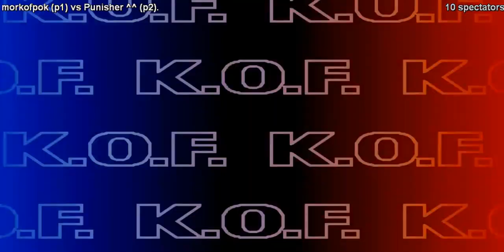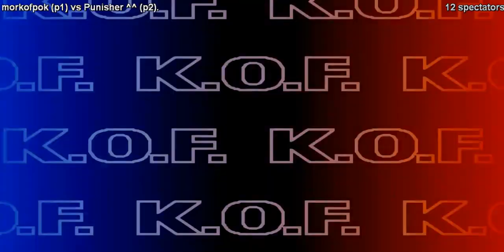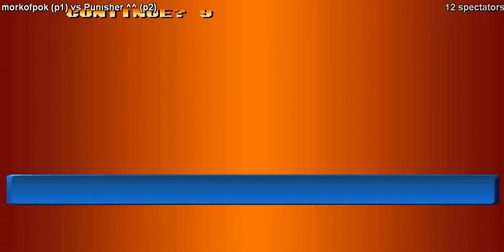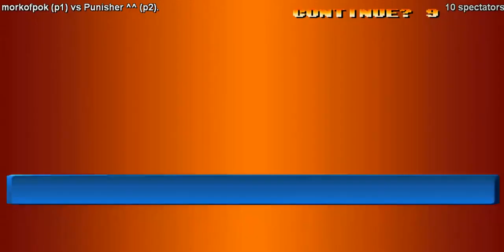KOF98 Final Match 20th Tournament Money Fight $ - morkofpok (Morocco) vs Punisher ^^ (Morocco)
The Final Match Of The Tournament : POWER FIGHTCADE 18th TOURNAMENT 2017 KOF98
morkofpok From 🇲🇦 Morocco 🇲🇦 Against  Punisher ^^  From 🇲🇦 Algeria 🇲🇦
Final Match Win To 7
A Very Nice Video Match , And Awesome Final Fight (Y) & An Huge Performance From Two Players ; Especially From The Part Of The Great morkofpok .. He Show Us He's Great Skills, Moves & Power & Maximum Damage & Awesome Technique & Performance !!!
 Punisher ^^  Was Also Very Good In This Battle His Moves & Skills Were Also Fantastic :)
I Let You Enjoy With This Beautiful Funny Match My Dear Friends & My Dear Fans :)